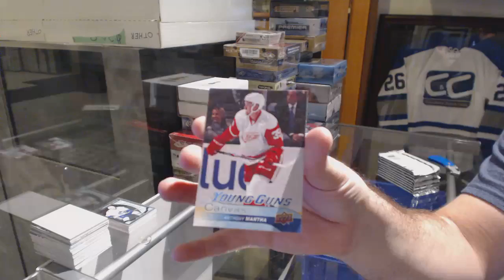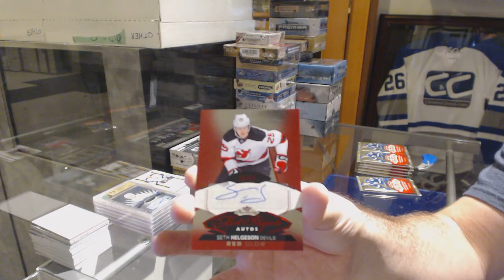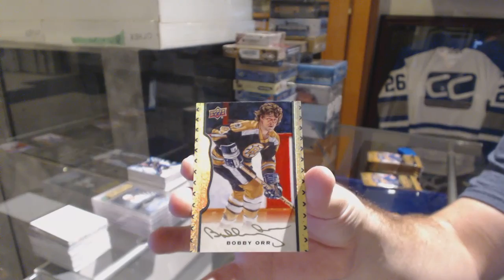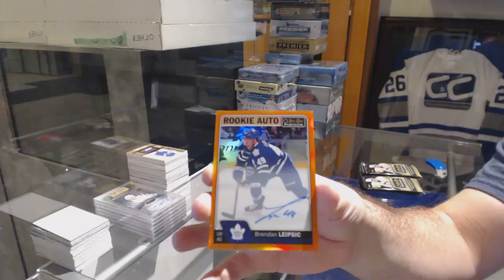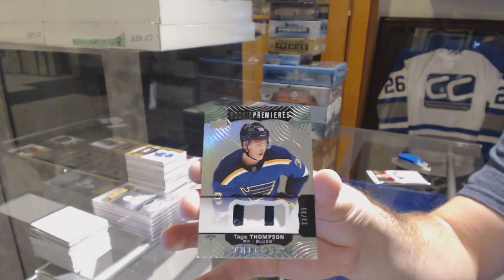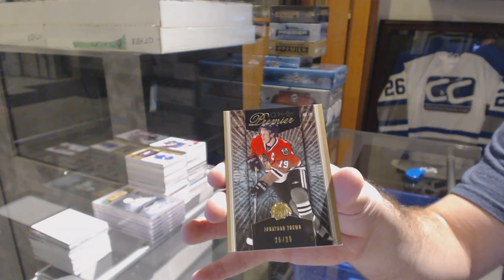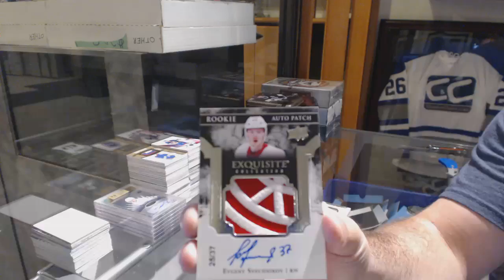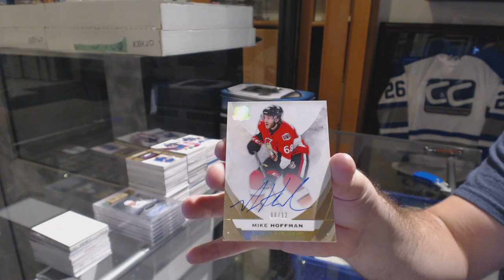Massive Monster Hockey Box Mix Break With Cup Giveaway! - C&C GB #9023